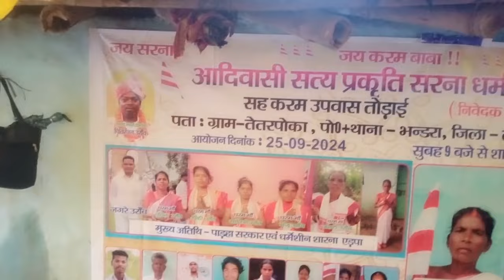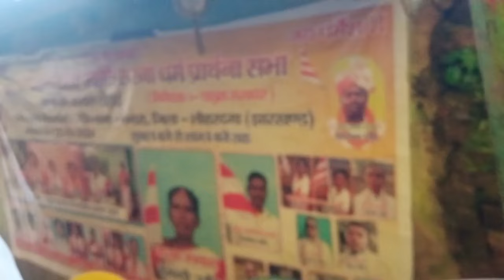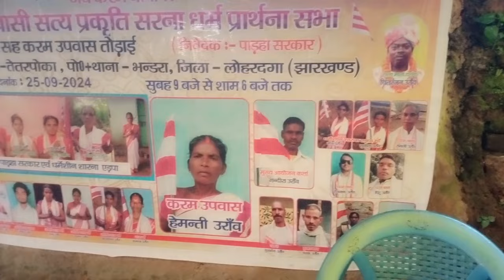तेतर पोका,भंडरा,लोहरदगा में # आदिवासी सत्य प्रकति सरना धर्म प्रार्थना सभा का भव्य आयोजन